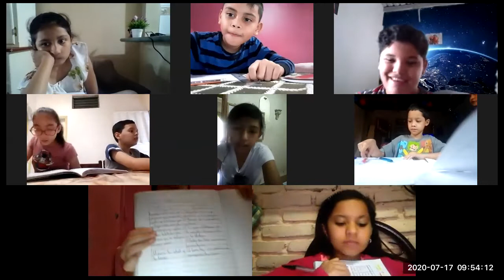Clase 17 de Julio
Clase de Ingles.